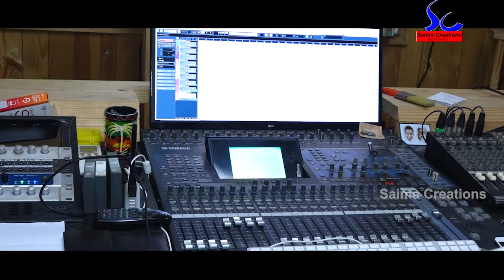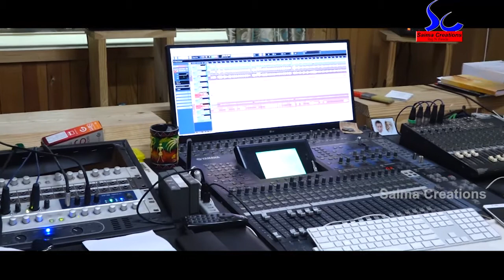TOTE KI DEI PUJIBI..//ODIA SRI JAGANATHA BHAJAN//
SINGER- ARPITA PANDA (BERHAMPUR) LYRICS-RASHMIREKHA DASH //MUSIC- BIBHU PRASDA NANDA //CAMERA- SANTOS//EDITNG- SAIMA CREATIONS//DIRECTOR- RAJ NARAYAN PANDA//PRODUCER- AJAYA KUMAR PANDA// ALL COPYRIGHTS BY SAIMA CREATIONS ONLY //